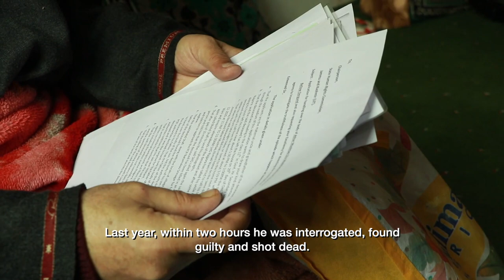Dispatches from India: The year that was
In this episode, we take a look at protests over a new airport being constructed in Jhewar, the aftermath of a religious conclave, and analyze the year that went by in India.